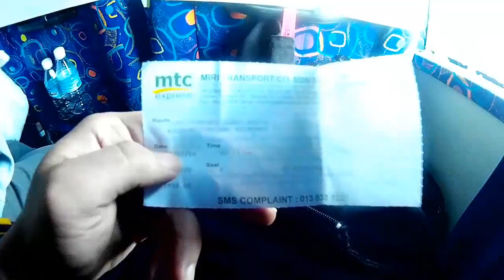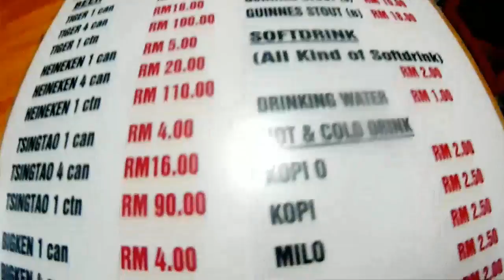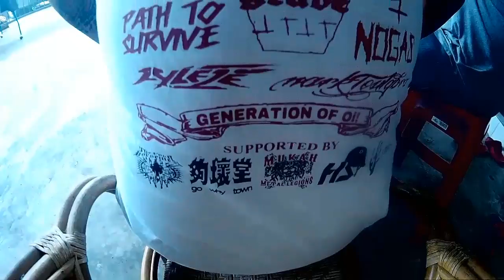GERUKMENTARY: Kch Tour for STYF6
Kuching Tour "Straight to your Face 6"

Sbw-Kch-Sbw